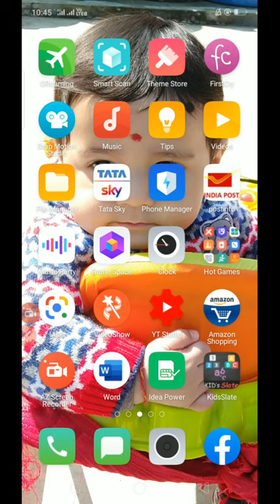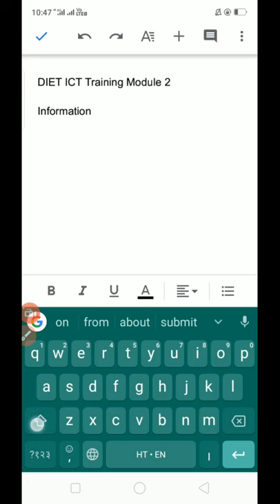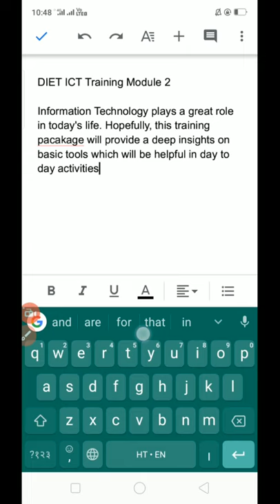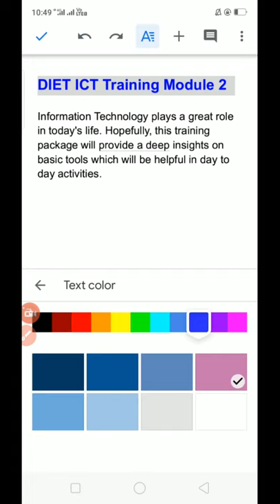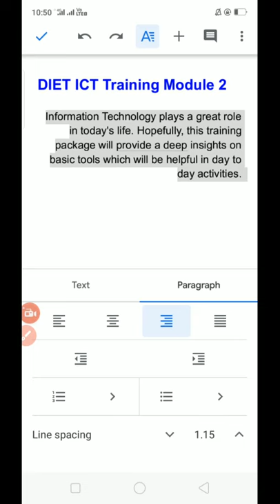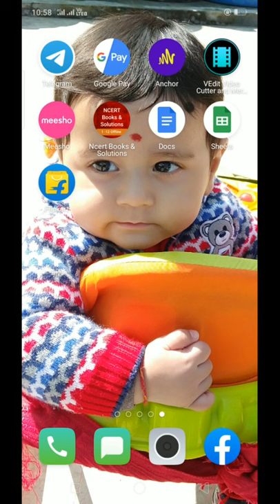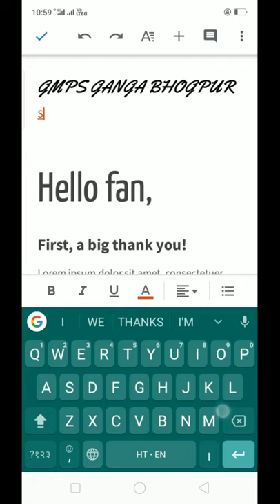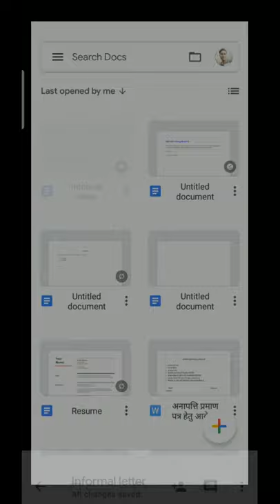How to use Google Docs?